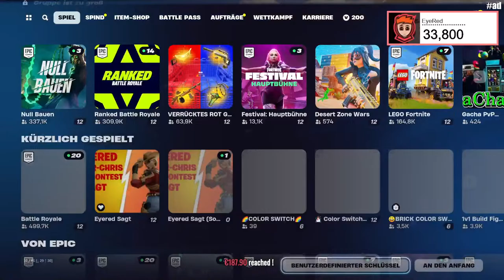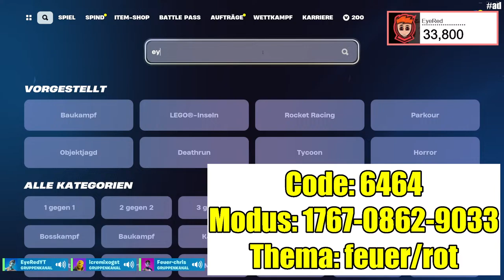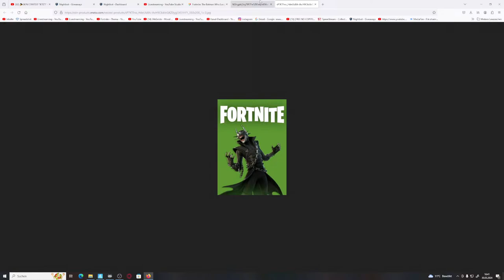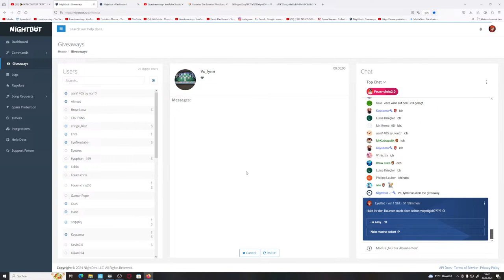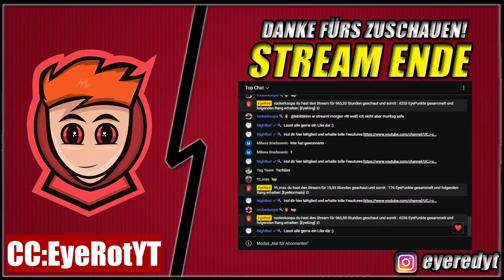🔴CUSTOM GAMES, MINIGAMES und 1VS1‘s!!! LIVE mit Zuschauern in Fortnite! Jeder darf mitspielen!!!🔥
Wilkommen in meiner Videobeschreibung! Schau dich gerne um...

 👑 Support:

CC: EyeRotYT

Wichtig: Aktuell großer Trustly sale auf Eneba! Um nix zu verpassen auf den Link klicken und abchecken!

🔥 Mein treusten Unterstützer:

Top Spender:

↪ 1. 👑 EyeKay 👑 €7000.00

↪ 2. Matthias Ledr €1053,39
↪ 3. BioBauerJosef 14 €655.00
↪ 4. Johannes €569.00
↪ 5. ReZzYGaming €415.00
↪ 6. Raffa_King_19 €331.00
↪ 7. 1xCaptainx1_and_Togi €290.00
↪ 8. Can Hassan €286.00
↪ 9. Salami Royale  €236.00
↪ 10. Bosse_Fn €170.00

Aktuelle Top Chatter:

↪ 1. rockerkoopa
↪ 2. Ente
↪ 3. Karam Alboush
↪ 4. ExtraLemur434
↪ 5. ali.
↪ 6. L. M.P20 YT
↪ 7. ChrisYT
↪ 8. Jasmin
↪ 9. OltiSAMA
↪ 10. Farminator

🖥️ Setup:

Monitor 1: Acer E27R 144HZ 29 Zoll Curved
Monitor 2: HP w2207h
Tastatur: Razer Blackwidow Elite
Maus: Razer Abyssus 2000
Headset: Astro A50
Mikrofon: Shure SM7B
Interface: Go XLR mini
Grafikkarte: Rtx 2060 Super Gaming x Msi 8GB Vram
Prozessor: Intel Core i7 7700k 4.5 GHz
Mainboard: Asus maximus ix code
Ram: 32GB Corsair Vegeance
Gehäuse: GamerStorm inkl Integrierter Wasserkühlung für die CPU

✅ Nützliche Befehle im Livechat:

↪ !ep
↪ !give
↪ !epic

Hinweis:

Dieser Kanal hat keine Gewinnabzielungsabsicht sondern ist ein Privat betriebener Kanal.

Hauftungsauschluss Diese Veranstaltung steht in keinster Verbindung zu EpicGames /Fortnite oder zu YouTube Deutschland. YouTube Abonnoments sind nicht notwendig um bei dieser Veranstaltung teilzunehmen. Es ist NUR ein Vorschlag. Du musst weder meinen Creator Code eingeben, noch dem Video einen Like hinterlassen.

Fortnite live shop
Fortnite live custom games
Fortnite lucky moments
Fortnite standart skill
Fortnite skins
Fortnite skull trooper
Abozocken live Fortnite deutsch
Fortnite deutsch abozocken
Abozocken kreativ
Abozocken livestream
Fortnite duo custom games live
Fortnite solo custom games live
Fortnite team custom games live
Fortnite livestream
Fortnite live custom games duo
Fortnite live custom games solo
Custom games live deutsch
Custom games live turnier
Custom games mit Preisgeld
Custom games live mit preisgeld
Solo custom games live
Solo custom fortnite
Solo custom game fortnite
Duo custom games live
Duo custom games fortnite
Duo custom
Team custom games
Team custom games live
Abozocken live
Neuer shop
Fortnite deutsch live
Custom games live
Custom games
skin contest fortnite
skin contest live deutsch
skin contest eu
skin contest deutsch
skin contest duo
skin contest solo
skin contest squad
Custom games preisgeld
skin contest livestream
skin contest turnier
skin contest live deutsch mit preisgeld
skin contest mit Preisgeld
Standart Skill
standartskill
skin contest
skin contest standart skill
skin contest standartskill
standart skill syou
skin contest live
skin contest skin contest live deutsch
skin contest fortnite live
skin contest fortnite
skin contest deutsch
skin contest fortnite live deutsch
skin contest live deustch duo
skin contest live team
skin contest duo
skin contest team
skin contest solo
kastemgames live fortnite
kastemgames live
kastemgames
kastemgames live fortnite deutsch
kastemgames live fortnite team
kasten games fortnite live team